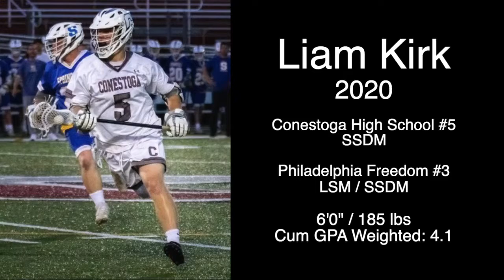Liam Kirk '20 Spring Highlight Reel